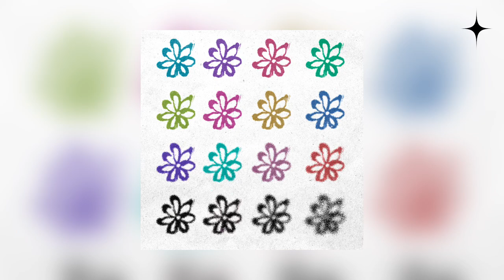luxuuup - Голоса (released by Mars Music)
luxuuup

 ✱ Змінюємо музичну індустрію
❗️Працювали з: Індаблек, Райчу, йо, L1TNEYY, LIL SMALL, lonely sorra, YungKerya, Kostiuchenko, Guber, Krizz

text⇣

Аа-ааа
Я сломан
В этих четырех стенах я будто бы не дома
Прихожу домой чтобы посмотреть на то как было больно
Но это все в прошлом

Что же происходит со мною?
Я остаюсь один поздно
В голове моей голоса
Моя жизнь это одна полоса
Путь в некуда
Ты куда-то пропала
Этот звездопад
Ты меня не искала

И голоса в голове
Посещают мой ум
Я один в темноте
И я сейчас умру

Аа-ааа
Я сломан
Почему ты смотришь на меня как на чужого?
Прихожу домой чтобы посмотреть на самого себя больного
Та брось, ты все сможешь

Хочу увидеть твои глаза
Что же ты сделала со мной
И через год ты явишься снова
Ты станешь в ступор ведь я до сих пор живой

Ууу-я
Ууу-я
Ууу-я
До сих пор живой
Ты этого не поняла

Аа-ааа
Я сломан

Где-то глубоко в душе
Рана все равно кровит
Много в голове проблем
Ночью лезет этот бред
Но это не сильно
Скажу спасибо
(Спасибо!)